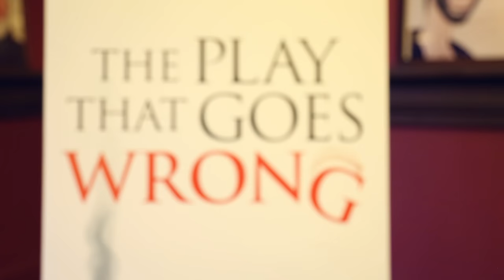On the Scene: Meet the Stars of Broadway's THE PLAY THAT GOES WRONG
Mischief Theatre's THE PLAY THAT GOES WRONG is an Olivier Award-winning hit in the West End and now it's flexing its farcical muscle on Broadway. The show's stars preview the laugh-out-loud comedy.